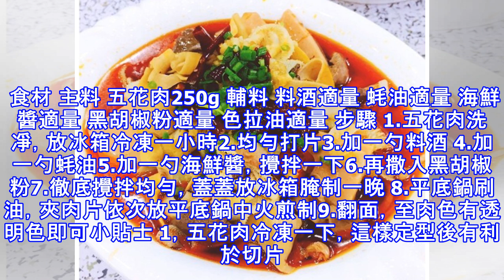【生煎五花肉】成品實在是太好吃了，保准不會讓你失望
生煎五花肉 )未經允許，不得轉載! 這道五花肉，首先允許自誇一下，成品實在是太好吃了，只是相對時間長了些，但操作起來確實很很的簡單。零廚藝的，趕緊嘗試一下吧，保准不會讓你失望。 食材 主料 五花肉250g 輔料 料酒適量 蚝油適量 海鮮醬適量 黑胡椒粉適量 色拉油適量 步驟 1.五花肉洗凈，放冰箱冷凍一小時2.均勻打片3.加一勺料酒 4.加一勺蚝油5.加一勺海鮮醬，攪拌一下6.再撒入黑胡椒粉7.徹底攪拌均勻，蓋蓋放冰箱腌制一晚 8.平底鍋刷油，夾肉片依次放平底鍋中火煎制9.翻面，至肉色有透明色即可小貼士 1，五花肉冷凍一下，這樣定型後有利於切片。2，腌制一晚，這樣的五花肉會更入味。